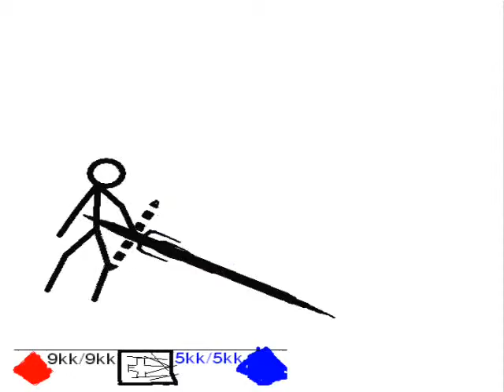mu online pivot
Subido el 7 de febrero 2010. Mu online pivot.